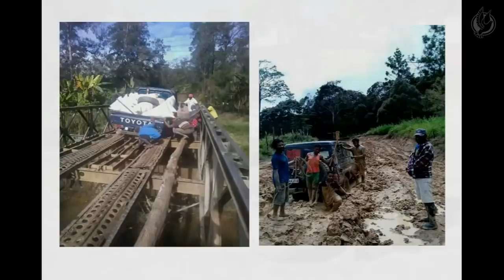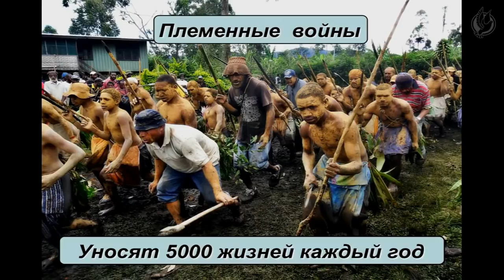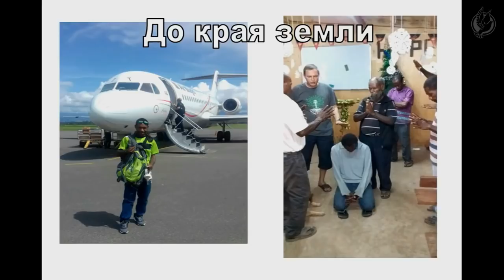СРЕДИ ПАПУАСОВ ЖИВУТ ЕВГЕНИЙ И ИРА - МИССИОНЕРЫ.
МИССИОНЕРЫ ЖЕНЯ И ИРА  КОНСТАНТИННИК ЖИВУТ СРЕДИ ПАПУАСОВ В ПАПУА - НОВОЙ ГВИНЕЕ .